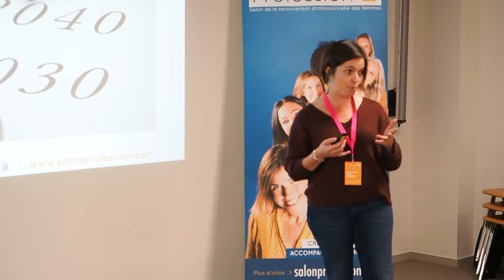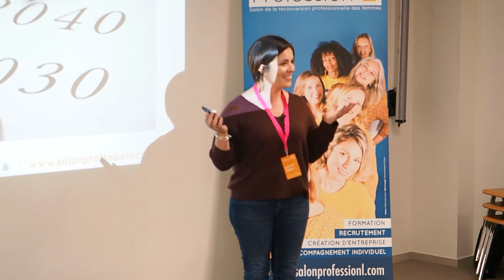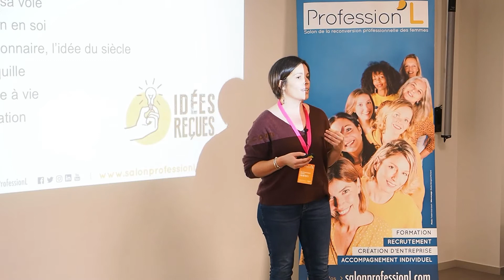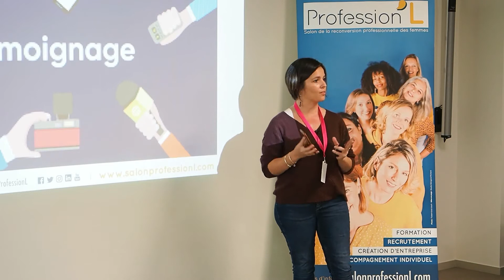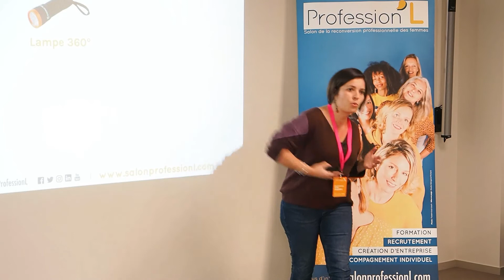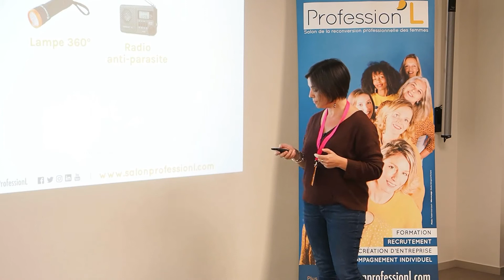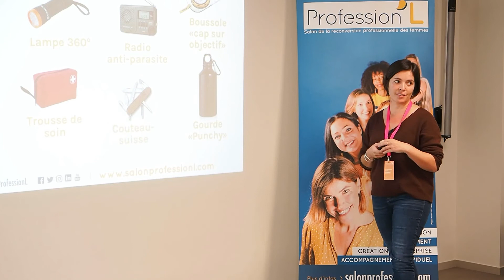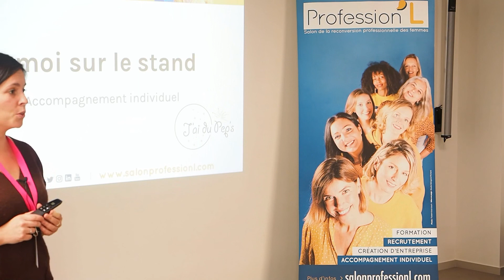Workshop : Ton kit de réussite pour trouver ta voie professionnelle - J’AI DU PEP’S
Ton kit de réussite pour trouver ta voie professionnelle
J’AI DU PEP’S

Salon Profession'L Nantes -  Jeudi 14 octobre 2021